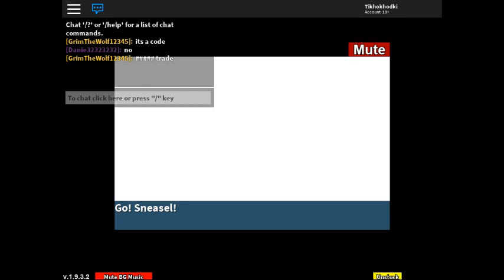Tauros Catching Project Pokemon Roblox